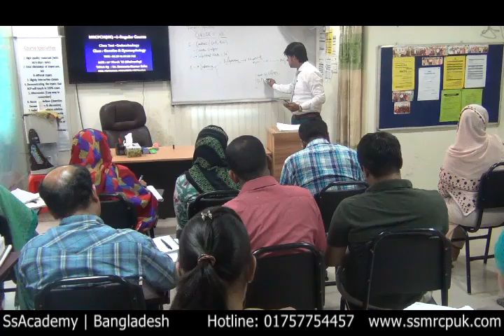MRCPCH Part 1 Course - Genetics & Metabolic Disorder-01